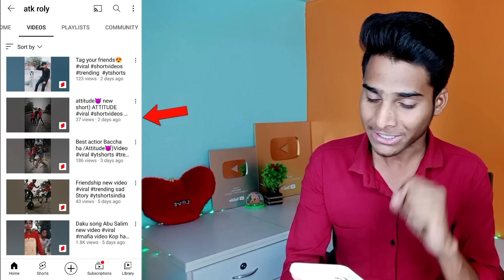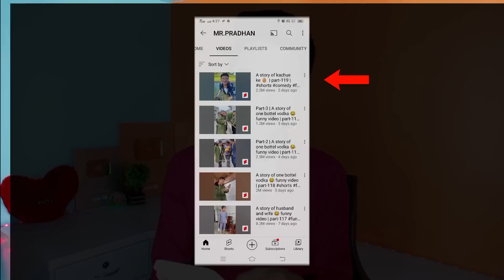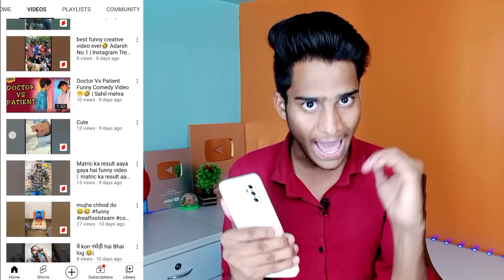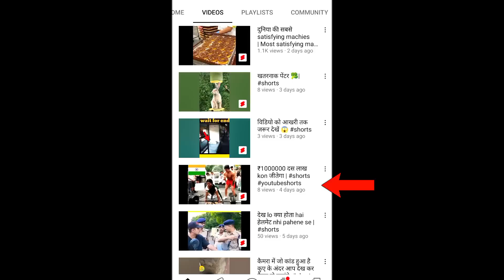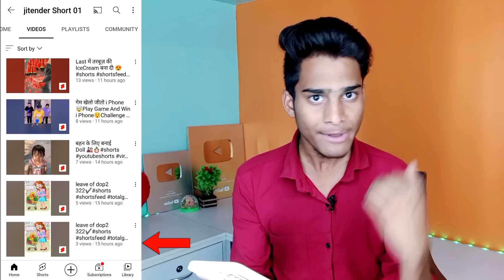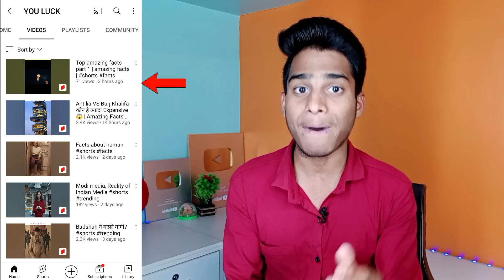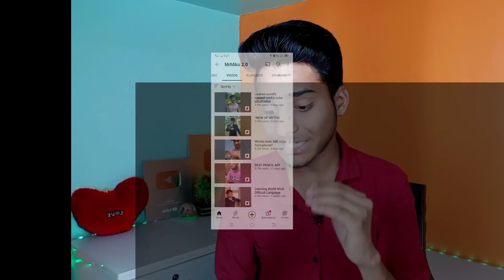Shorts Viral करे सिर्फ 2 मिनट में 🤩 | Shorts Video Viral Kaise Kare | How To Viral YouTube Shorts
Shorts Viral करे सिर्फ 2 मिनट में | Shorts Video Viral Kaise Kare | How To Viral YouTube Shorts | Ankesh Dhaakad |

💥 My Equipments ➞
Boya Mic

Keywords ➞
Short Viral Kaise Kare 2022
Short Video Viral Tips Tricks
How To Viral Shorts In 1 Hour
Youtube Shorts Viral Tricks In Hindi
Youtube Shorts Video Viral Trick 2022
How To Make Viral Shorts On Youtube
How To Viral Shorts Video In Youtube
Apne Youtube Shorts Ko Viral Kaise Kare
Youtube Me Short Video Viral Kaise Kare
How To Viral Youtube Shorts Video 2022
Short Video Viral Kaise Kare Youtube Mein